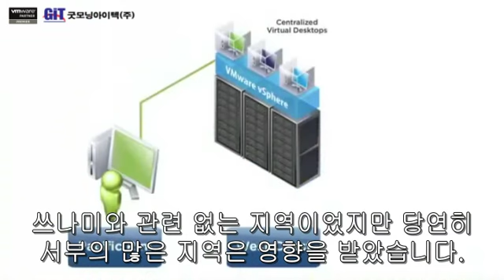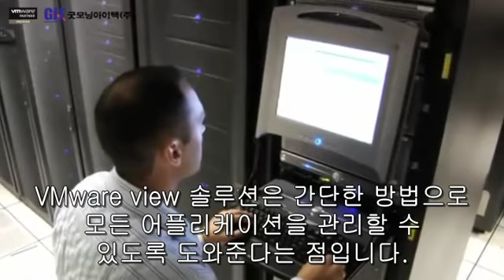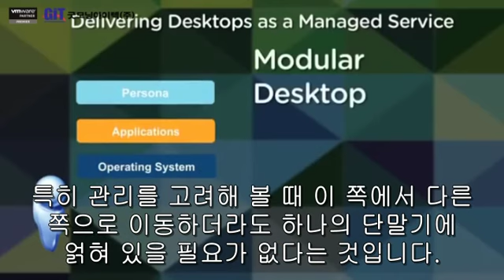데스크탑가상화(VMware View) 미국방부 적용사례